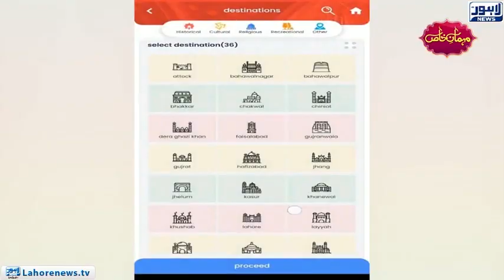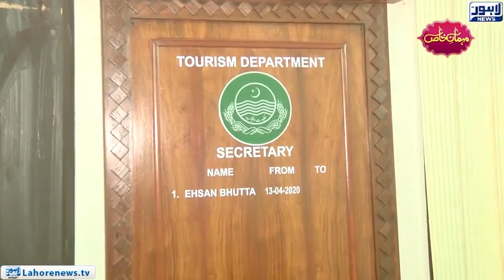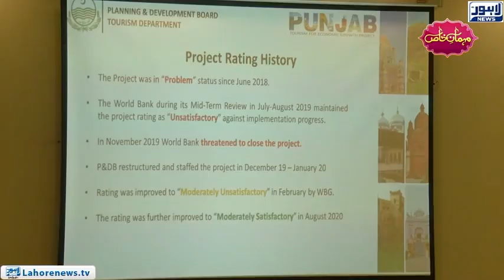CM Punjab's aide on tourism | Exclusive interview | Mehman-e-Khas Episode 201